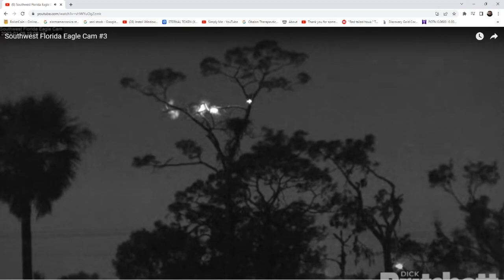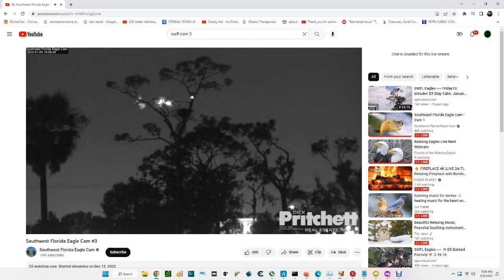SWFL Bald Eagles (Cam 3) 01/09/2023 18:56